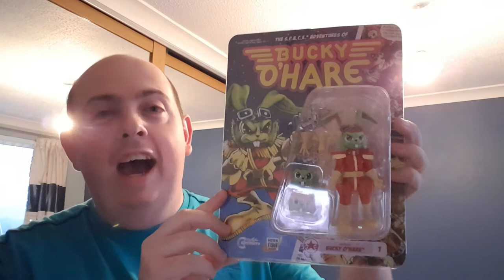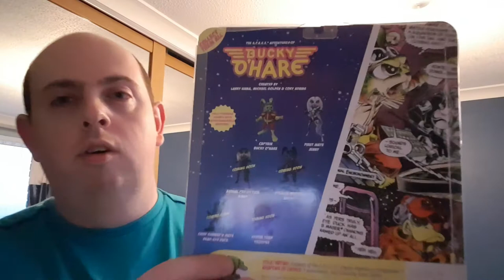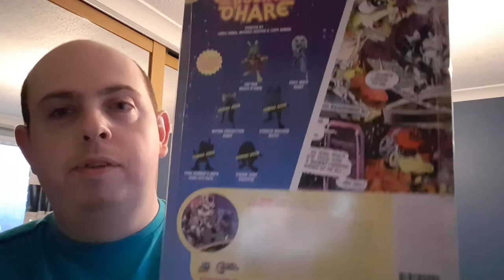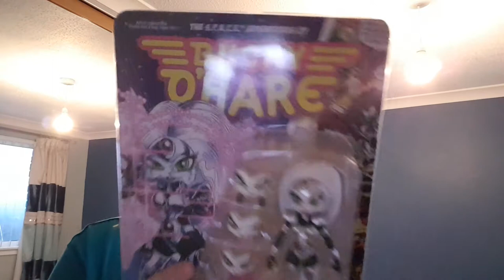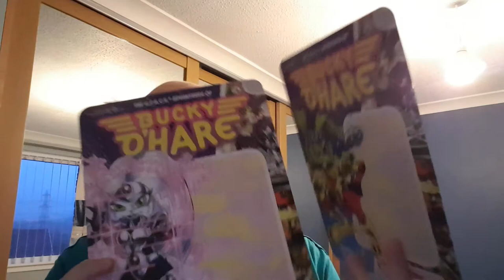Bucky O'Hare & Jenny Action Figures From Boss Fight Studio!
I have waited so long to own these! Bucky O'Hare and Jenny action figures from Boss Fight Studio! I had the Bucky toys as a kid but Jenny was never released so to have her now is awesome! Only been waiting since 1992!